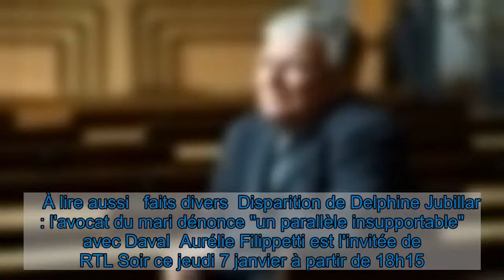Affaire Duhamel : le directeur de Sciences Po admet avoir été informé des accusations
Olivier Duhamel, accusé d'inceste sur son beau-fils lorsqu'il était adolescent, a renoncé à toutes ses fonctions, et notamment de la présidence de la Fondation nationale des Sciences Politiques (FNSP), instance qui chapeaute Sciences Po Paris. Le directeur de l'école, Frédéric Mion, a reconnu avoir été alerté dès 2019 de ces accusations.    Comme le rapporte Le Monde, Frédéric Mion s'était dit lundi 4 janvier "sous le choc", puis avait fait part de sa "stupeur" en apprenant "par des articles de presse, des faits très graves reprochés à l'ancien président de la Fondation nationale des sciences politiques".   Or, Aurélie Filippetti, ex-ministre socialiste de la Culture et professeure honoraire de Sciences Po, affirme avoir appris en 2019 les accusations d'agressions sexuelles de la part d'Olivier Duhamel sur le fils de sa femme dans les années 1980. Elle a alors informé le directeur de Sciences Po.    "Je vais trouver à son cabinet Jean Veil, avocat dont Olivier Duhamel est l'associé, a expliqué Frédéric Mion au Monde mercredi soir. Il m'assure qu'il ne s'agit que de rumeurs. Je me suis laissé berner." "C'est vrai, je n'ai pas réagi après avoir été contacté par cette enseignante", a aussi convenu le directeur de Sciences Po, affirmant avoir "manqué de discernement" et se disant "prêt à en subir les conséquences". Le directeur de Sciences Po "a souhaité être transparent", "il assume le fait d'avoir été au courant de ces rumeurs", a-t-on précisé dans son entourage. Il était "persuadé qu'elles étaient infondées". Interrogé sur une éventuelle démission de Frédéric Mion, son entourage a indiqué à l'AFP que "pour l'instant il travaille à assurer la continuité de l'établissement".    À lire aussi   faits divers  Disparition de Delphine Jubillar : l'avocat du mari dénonce "un parallèle insupportable" avec Daval  Aurélie Filippetti est l'invitée de RTL Soir ce jeudi 7 janvier à partir de 18h15.    Lire la suite